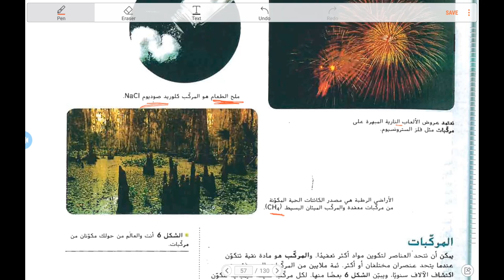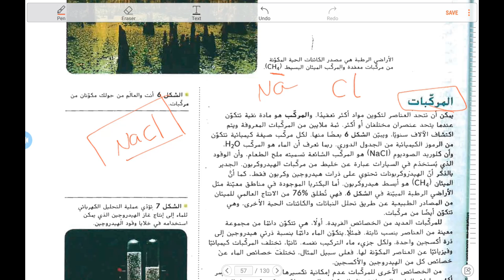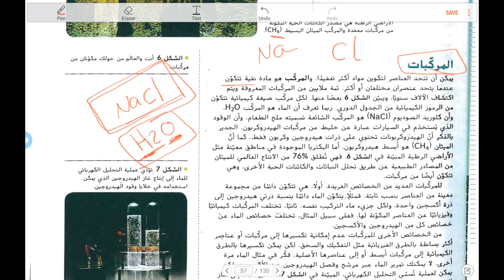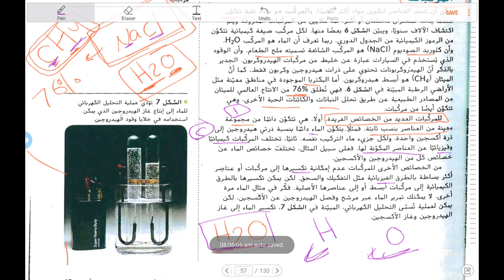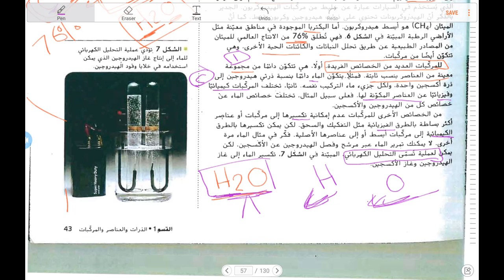الكيمياء في علم الأحياء 2 (المركبات والنظائر)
منهج الأحياء- الصف التاسع متقدم- المنهج الإماراتي الوزاري